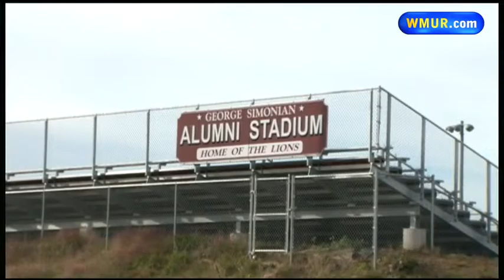Police investigate hazing accusations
Police in the Lakes Region are investigating a possible high school football hazing incident.